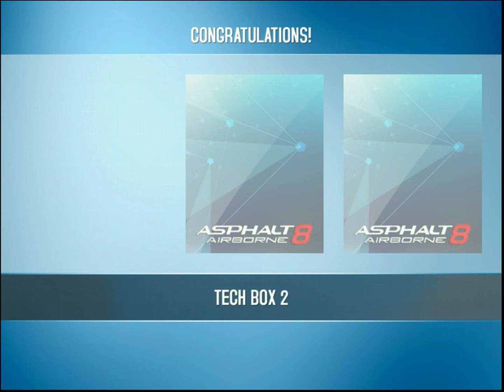Asphalt 8 opening Pro boxes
Here the list of all my cars.
Don't know exactly which one I will PRO :

Classe D :
Dodge Dart GT                   MAX    PRO
Audi R8 e-tron                    MAX    PRO
Tesla Model S                    MAX    PRO
Cadillac ATS                      MAX
Cadillac XTS                      MAX
Ford F-150                         MAX
Scion FR-S                        MAX
Mini Cooper S Raodster    MAX
Alfa Romeo MiTo GTA      MAX
Renault Clio RS 200 EDC MAX
Renault DeZir                    MAX    PRO
Audi S4                              MAX
Nissan 370 Z                     MAX
Ford Mustang 2015           MAX
Ferrari 308 GTS                MAX
BMW M3 Sedan                MAX

Classe C :
Audi RS 3 Sportback         MAX    PRO
Mercedes SLS AMG Electric Drive  MAX    PRO
Audi TTS Coupe               MAX
Chevrolet Camaro GS      MAX
Ford Focus RS                 MAX
Lamborghini Urus             MAX
Infiniti FX50                      MAX
Lotus Exige S Coupe       MAX
Audi RS 4 Avant              MAX
Acura NSX 2005              MAX
SRT Dodge Challenger SRT8 2013    MAX
Felino CB7                      MAX

Classe B :
Citroen Survolt                           MAX
Aston Martin DB9 Coupe           MAX
Lamborghini Countach 25th Anniversary   MAX
Maserati Granturismo Sport       MAX
Lotus Evora Enduro GT             MAX
Bentley Continental GT V8        MAX
Ferrari Testarossa                      MAX
Aston MArtin V12 Zagato          MAX
Aston Martin V12 Vantage        MAX
BMW M6
Nissan GTR 35                         MAX
Ferrari 458 Italia                       MAX
Lamborghini Gallardo LP 560-4  MAX
Spada Codatronca TSS          MAX
Ford Shelby GT500                MAX
Ferrari 599XX                        MAX
Rimac Concept One              MAX

Classe A :
 Ford 2006 GT                       MAX
 Cadillac CTS-V Coupe Race Car       MAX
 Mercedes SL 65 AMG Black Series   MAX
 Ferrari F430                  MAX
 Dodge Viper SRT10      MAX
 Marussia B2                  MAX
 Chevrolet Corvette C7   MAX
 Mercedes SLS AMG GT Coupe Final Edition   MAX
 McLaren 12C Spider      MAX
 Pagani Zonda R             MAX
Ferrari F12 Berlinette      MAX
Lamborghini Sesto Elemento    MAX
Lucra L148                      MAX
Ferrari FF                        MAX
Ferrari LaFerrari             MAX
McLaren P1                   MAX
Volkswagen W12          MAX

Classe S :
Lamborghini Veneno   MAX
GTA Spano                 MAX
RUF CTR 3                 MAX
Ferrari FXX Evoluzione   MAX
Pagani Huayra                 MAX
Bugatti 16.4 Grand Sport Vitesse   MAX
Koenigsegg Agera R        MAX
SSC Tuatara                    MAX
Koenigsegg One             MAX